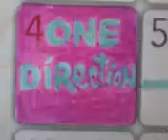August 4, 2013